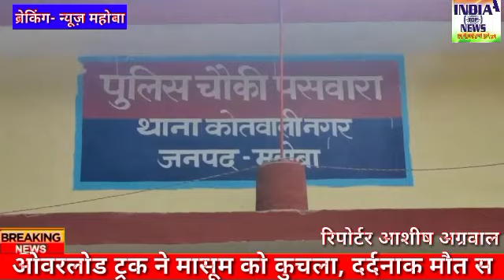ओवरलोड ट्रक ने मासूम को कुचला, दर्दनाक मौत से आक्रोशित ग्रामीणों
ओवरलोड ट्रक ने मासूम को कुचला, दर्दनाक मौत से आक्रोशित ग्रामीणों ने लगाया जाम, भारी पुलिस बल गांव में मौजूद

 महोबा में ओवरलोड ट्रक ने 5 वर्ष की मासूम बच्ची को कुचल दिया जिससे उसकी मौके पर दर्दनाक मौत हो गई। बच्ची की मौत हो जाने से आक्रोशित ग्रामीणों ने जाम लगा दिया है तीन घंटे तक जाम लगा होने के कारण बड़ी संख्या में वाहन जाम में फंसे रहे। सूचना मिलते ही एसडीएम सदर और सीओ सहित तीन थानों का पुलिस बल मौके पर पहुंच गया। जहां ग्रामीणों को समझाकर जाम खुलवाया गया है। ग्रामीण बस्ती के अंदर से ओवरलोड ट्रकों के निकलने पर आक्रोशित हैं जिसके चलते पूर्व में भी कई हादसे हो चुके हैं।

V/O- यह दर्दनाक हादसा जनपद के शहर कोतवाली क्षेत्र अंतर्गत पसवरा गांव का है। जहां पर घर के दरवाजे में खेल रही एक 5 साल की मासूम पर ओवरलोड ट्रक चढ़ जाने से उसकी दर्दनाक मौत हो गई। ट्रक के पहिए के नीचे आ जाने से मासूम की मौत हुई है। ऐसे में इक्कठा हुए ग्रामीणों ने ट्रक चालक को पकड़कर उसकी बेरहमी से पिटाई कर दी और गांव के मुख्य मार्ग में जाम लगा दिया। बताया जाता है कि पसवारा गांव में रहने वाले ओमप्रकाश की इकलौती 5 वर्षीय पुत्री लक्ष्मी अपने घर के बाहर खेल रही थी। अचानक वहां से गिट्टी लादकर गुजर रहा ओवरलोड ट्रक सीधा बच्ची के ऊपर चढ़ गया और ट्रक के पहिए के नीचे आकर मासूम की दर्दनाक मौत हो गई। बताया जाता है कि ट्रक चालक शराब के नशे में था जिसके कारण यह हादसा हुआ है। इस दर्दनाक हादसे के बाद ग्रामीण आक्रोशित हो गए और देखते ही देखते ट्रक चालक को उतार कर उसकी जमकर पिटाई कर दी। यही नहीं ग्रामीणों ने ट्रक को भी क्षतिग्रस्त कर दिया और जाम लगा दिया। तकरीबन तीन घंटे तक जाम लगा रहा। ग्रामीणों के जाम लगाने की सूचना मिलते ही तीन थानों की पुलिस सहित एएसपी आर० के० गौतम, एसडीएम जितेंद्र कुमार और सीओ रामप्रवेश राय मौके पर पहुंच गए जहां ग्रामीणों को समझाने की कोशिश की गई। ग्रामीण इस बात पर अड़े हुए थे कि बस्ती के अंदर से गुजर रहे ओवरलोड ट्रकों को रोका जाए क्योंकि आए दिन हादसे हो रहे हैं। बस्ती के अंदर से निकल रहे ट्रकों से ग्रामीणों को खासी दिक्कतों का सामना करना पड़ता है। बस्ती होने के बावजूद भी ओवरलोड ट्रक तेज रफ्तार यहां से गुजरते हैं जिससे उड़ती धूल और डस्ट से लोग परेशान हैं तो वहीं आए दिन हो रहे हादसे भी चिंता का कारण बने हैं और आज हुए हादसे के बाद से ग्रामीण भड़क गए और जाम लगा दिया। जाम को खुलवाने के लिए पुलिस को हल्का बल प्रयोग करना पड़ा है तब कहीं जाकर जाम खुल सका। वहीँ एहतियातन गांव में पुलिस बल तैनात किया गया है ।

V/O- इस हादसे को लेकर एसडीएम जीतेन्द्र कुमार ने बताया कि खदान से बड़े पत्थर लादकर ट्रक आ रहा था जिसके नीचे दबकर मासूम बच्ची की मौत हो गई जिस पर आक्रोशित परिजनों और ग्रामीणों द्वारा ट्रक को रोककर जाम लगा दिया गया था। ग्रामीणों की मांग है कि इस रास्ते से ट्रक न गुजरे जिसके लिए व्यवस्था की जा रही है साथ ही यहाँ से धीमे गति से ट्रक निकले इसके लिए पुलिस के बेरियल लगाया जा रहा है और ब्रेकर बनाये जा रहे है साथ ही खदान मालिक द्वारा सड़क पर पानी के छिड़काव के निर्देश दें दिए गए है और आरोपी ट्रक चालक के खिलाफ मुकदमा लिखा जा रहा है।